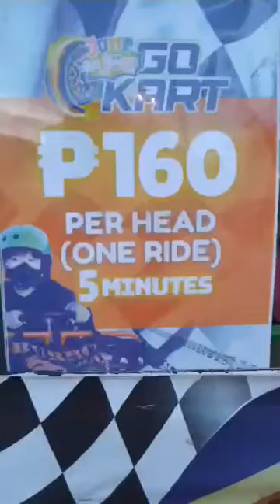MY GO KART EXPERIENCE l AYALA DISTRICT IMUS